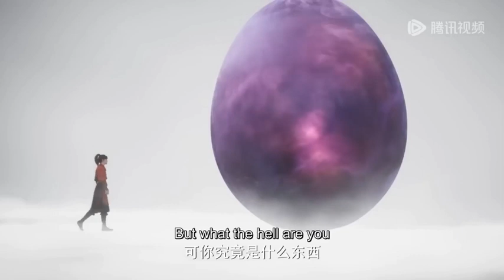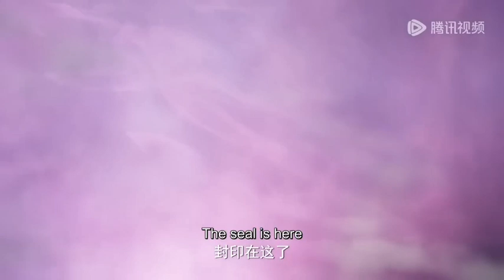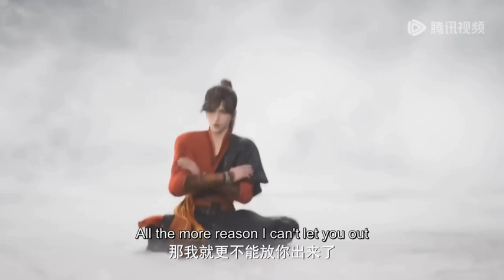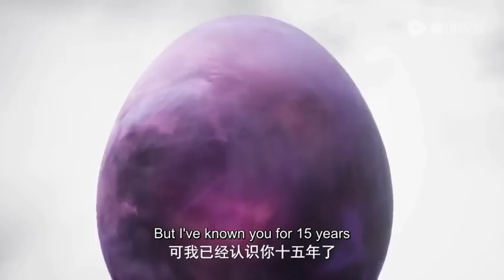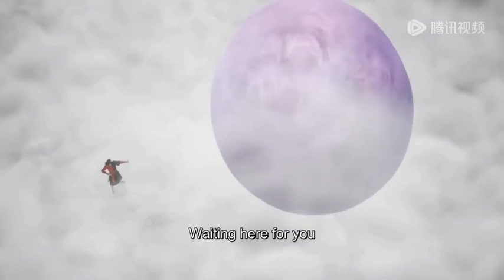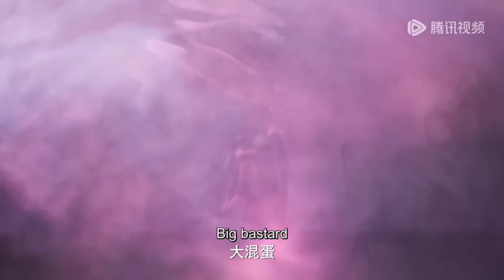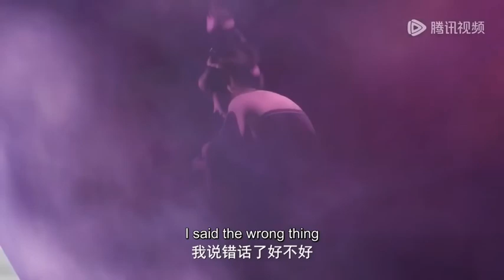MARTIAL GOD ASURA // SEASON 6 PART 1253.1254